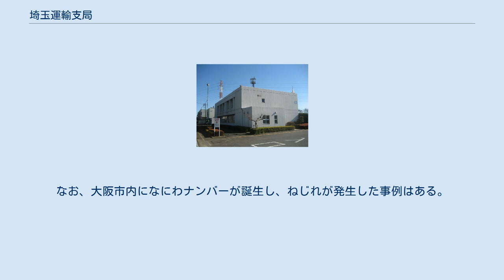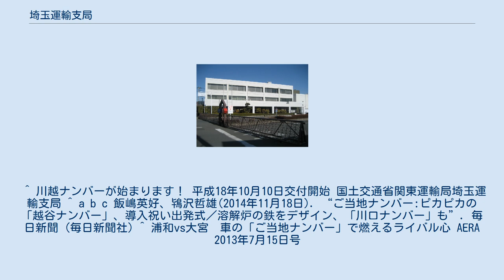埼玉運輸支局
埼玉運輸支局 埼玉運輸支局（さいたまうんゆしきょく）は、国土交通省の地方支分部局である運輸支局のひとつ。
関東運輸局管内で、埼玉県内の業務を取り扱う。
埼玉県さいたま市西区（旧大宮市域）に所在し、傘下に3箇所の出先機関（自動車検査登録事務所）を有する。
海事部門の業務のうち、船舶登録関係の業務は扱わない。
 戦後の一時期は県庁所在地である旧浦和市に運輸支局があったが、近隣の二ツ宮に免許センター（鴻巣市に移転）があったこともあり、隣接する旧大宮市郊外の現在地に移転した。
発行ナンバープレートは当初は「埼」であったが、1975年に「埼玉」ナンバーから「大宮」ナンバーに変更されたため、県庁所在地である「浦和」ナンバーは誕生しなかった。
 旧浦和市と旧大宮市が合併してさいたま市となった後も「さいたま」ナンバーに変更されていないため、県名と県庁所在地名のナンバープレートの両方がない全国で唯一の運輸支局となっている。
県庁所在地名のナンバープレートがないのは、他に甲府、津、大津、松江、松山、那覇がある。
また、廃止された市名を使用するナンバープレートとしても全国唯一である。
 合併後、「さいたま」ナンバーが度々検討されているが実現には至っていない。
4文字のナンバープレートとしてはすでに「尾張小牧」、「伊勢志摩」（2020年創設）がある。
 また、旧浦和市の人口が旧大宮市より多く県庁所在地でもあることから「浦和」ナンバー創設の要望が長らく続いており、さいたま市議会でも議題となることがあったが、実現には至っていない。
 ご当地ナンバー制度を用いて「さいたま」ナンバーを導入する議論もあったが、さいたま市内で導入した場合、さいたま市以外に旧大宮が残ってしまい、ねじれが発生してしまうことから制度を使えず、変更する場合すべてのナンバーを「さいたま」で発行する必要があることから見送られた。
なお、大阪市内になにわナンバーが誕生し、ねじれが発生した事例はある。
 なお、さいたま市に隣接する川口市、越谷市では、2014年にご当地ナンバーとして、各1市単位で「川口」ナンバー、「越谷」ナンバーが創設されている。
 ^ 川越ナンバーが始まります！ 平成18年10月10日交付開始 国土交通省関東運輸局埼玉運輸支局 ^ a b c 飯嶋英好、鴇沢哲雄(2014年11月18日). “ご当地ナンバー:ピカピカの「越谷ナンバー」、導入祝い出発式／溶解炉の鉄をデザイン、「川口ナンバー」も”. 毎日新聞 (毎日新聞社) ^ 浦和vs大宮　車の「ご当地ナンバー」で燃えるライバル心 AERA 　2013年7月15日号